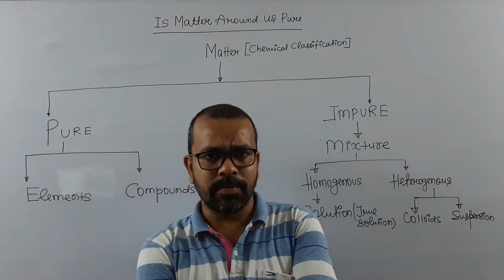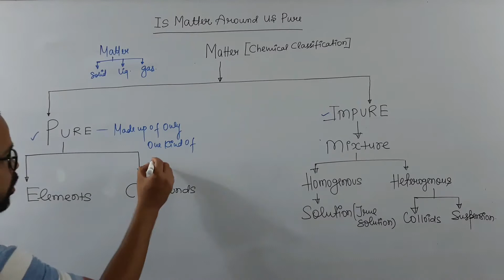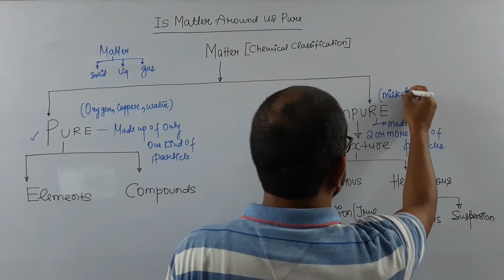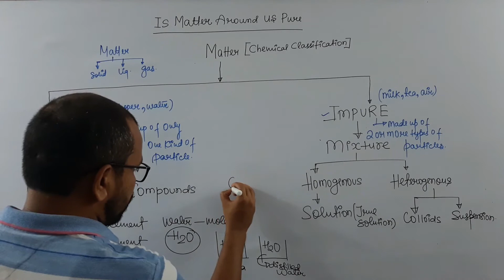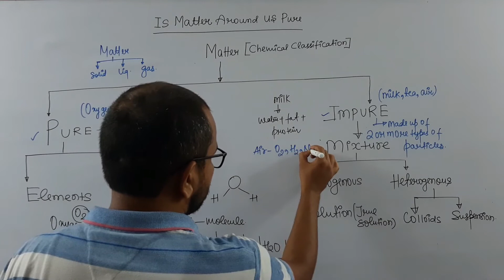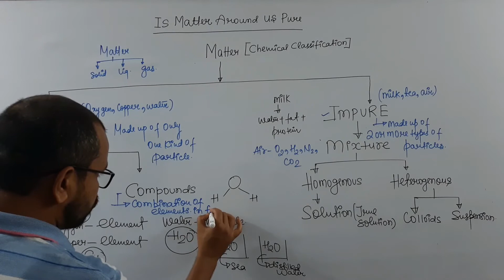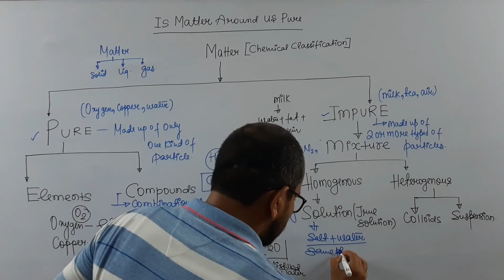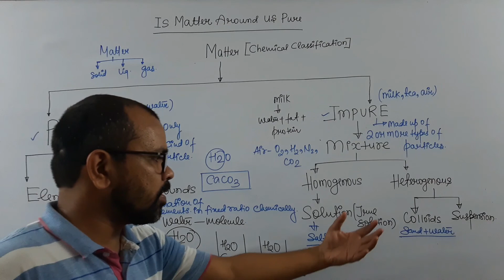Education Hub: IS MATTER AROUND US PURE?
This video shines the spotlight on the topic of IS MATTER AROUND US PURE ? for CLASS IX Hope it will help you out in solving complicated PROBLEMS